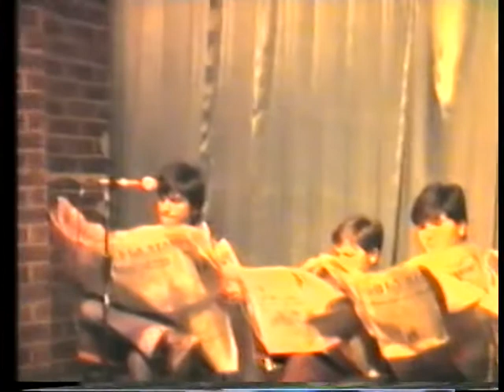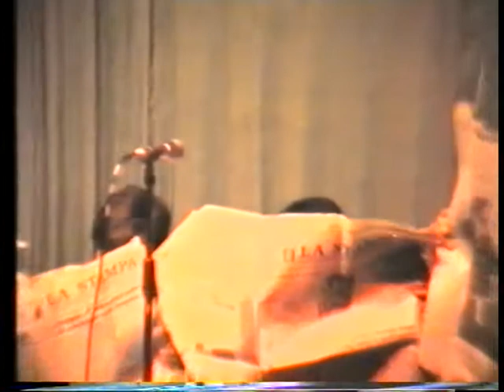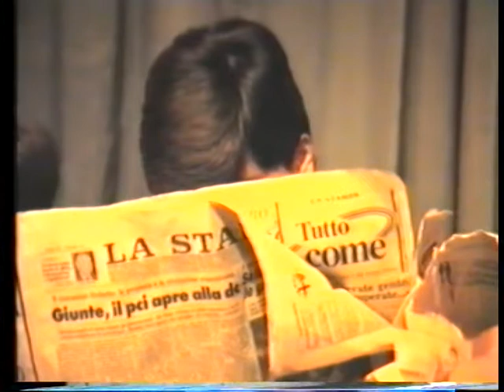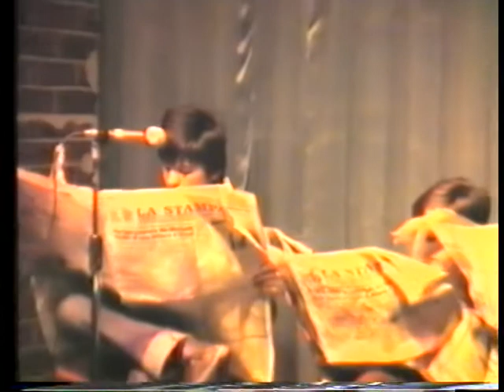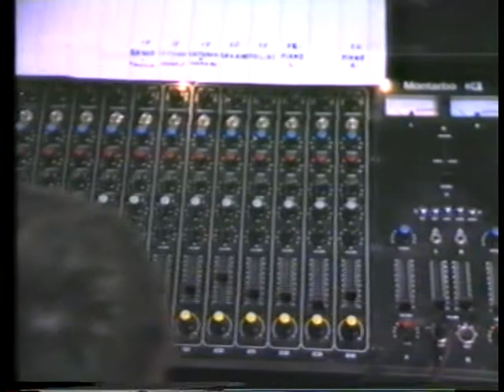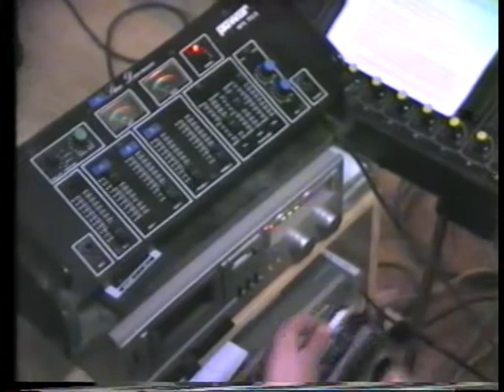85 festadell'impegno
Recital nel salone parrocchiale 27 Gennaio 1985